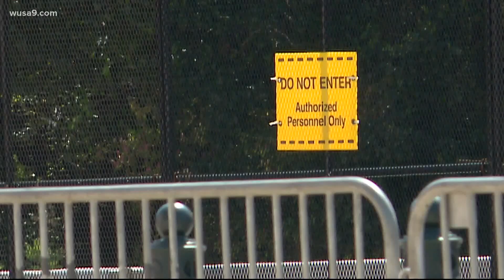Deadly attack at Capitol raises questions over future of fencing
The recent attack outside the Capitol once again raises security questions that could prolong the decision to fully reopen the grounds.

Capitol Police Officer Billy Evans was killed on Friday after a suspect rammed a vehicle into him at a security checkpoint on the Northside of the Capitol complex. Authorities said the suspect stepped out of the vehicle and ran toward the officers with a knife but was gunned down.

The incident comes just weeks after security officials began scaling back security and removing the outside perimeter installed after the Jan. 6 insurrection. While the fencing around the outer perimeter was taken down, the inner perimeter fence surrounding the Capitol building remained in place while law enforcement agencies work to strengthen security.